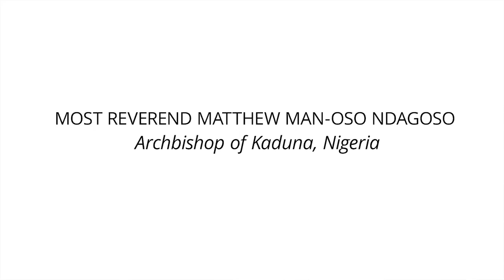Reflection by Most Reverend Matthew Man-Oso Ndagoso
A reflection by the Archbishop of Kaduna, Nigeria